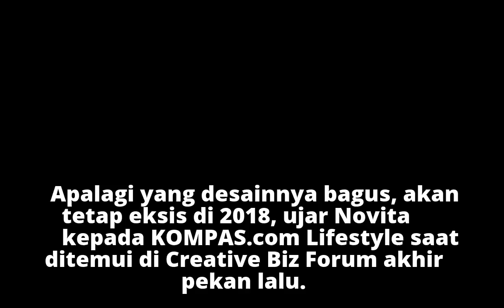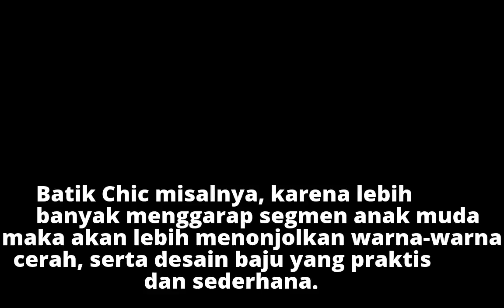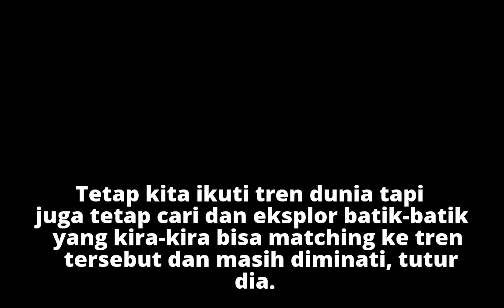2018, Kain Tradisional Diprediksi Makin "Eksis" di Kancah Global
2018, Kain Tradisional Diprediksi Makin "Eksis" di Kancah Global
2018, Kain Tradisional Diprediksi Makin "Eksis" di Kancah Global
2018, Kain Tradisional Diprediksi Makin "Eksis" di Kancah Global